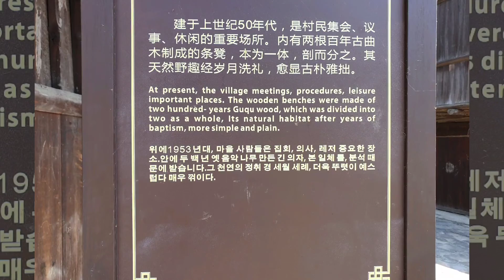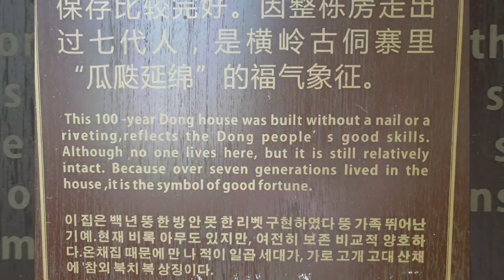Sanjiang Dong Village in China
Smaller village, about an hour from more famous Chengyang Bridge Village, with characteristic Rain & Wind Bridge and Drum Tower.